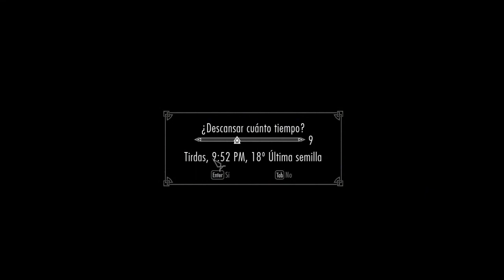Let's Play Skyrim en Español #012 - Así al azar...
Lamentablemente hoy no pude grabar Minecraft, así que me tuve que limitar a subir el fin de esta otra serie de vídeos de Skyrim (no os preocupéis, hay y habrá muchos más, pero el siguiente, espero, será de Minecraft)